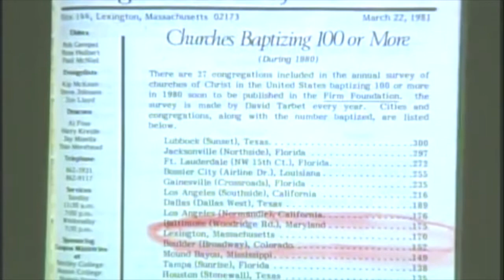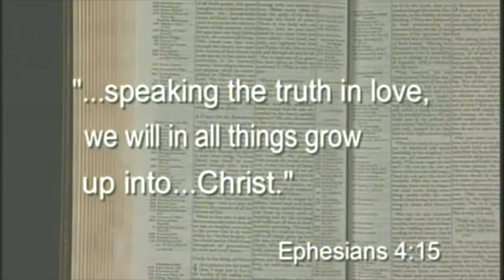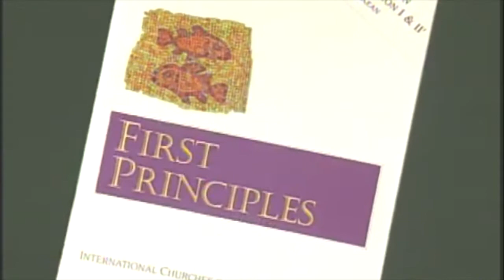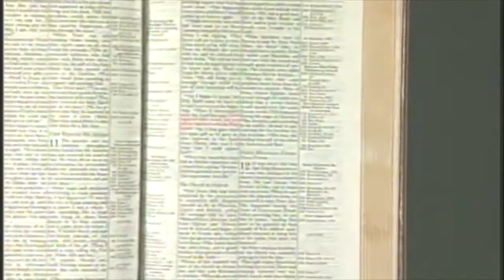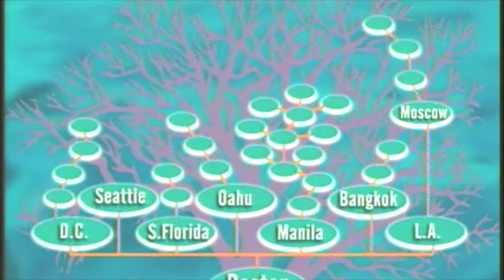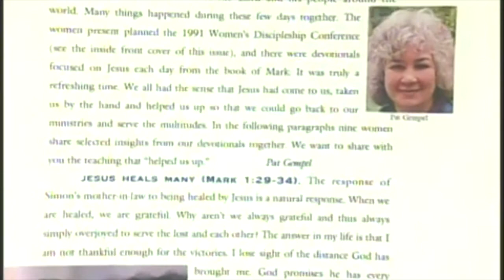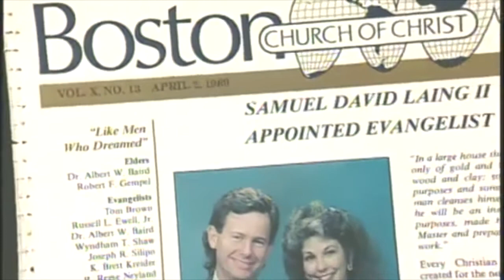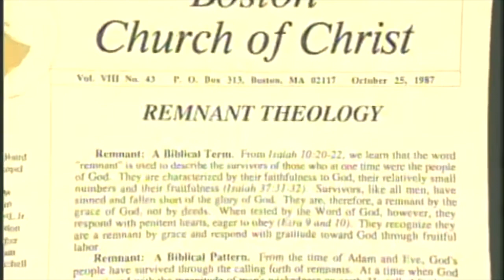Kingdom News Network, Episode 38 Volume 2 "I Have Chosen You" Church History | ICOC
KNN, Episode 38 Volume 2 "I Have Chosen You" Church History | ICOC 2002
Filmed at the November 2001 World Missions Leadership Conference in LA
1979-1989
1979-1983  Kip & Elena McKean, Bob & Pat Gempel
- "30 Would Be Disciples" in Lexington, MA
- Unity and Relationships among Leaders
- Women's Ministry
- Study Series | "disciples" terminology | Pillar Church concept 1982
- Planting of Chicago and London
1983   Planting of New York City - Steve Johnson
1984   Missionaries Move to Boston to Train - Andy Fleming
1985   The Crossroads Church - Mark Mancini
1986   Johannesburg - Kip McKean
1987   1st Reconstruction in Kingston, Jamaica - Jimmy Rogers
1988-89   Kip McKean
- Calling of the Remnant
- Unity and Brotherhood Replace Autonomy
- Appointment of World Sector Leaders and Admins - Al Baird
Conclusion by Anthony and Saun Galang, KNN Anchors